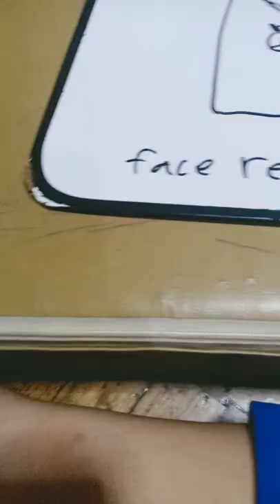pentaceratops when u call ot a 3 horn or 5 horn